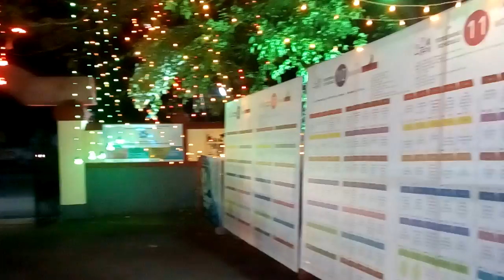IFFK 2017: Night views |Tagore Theatre Premises